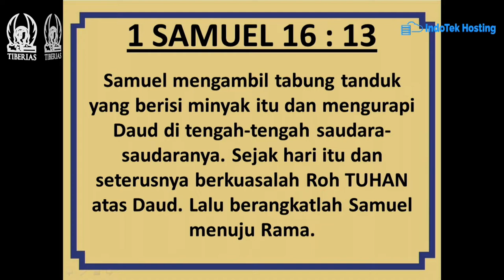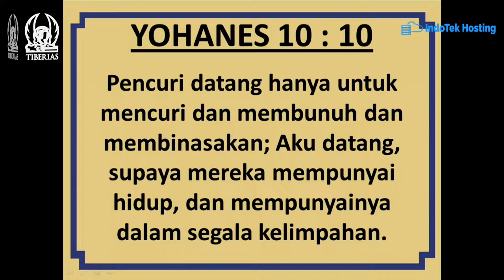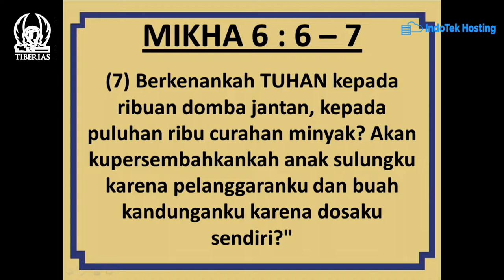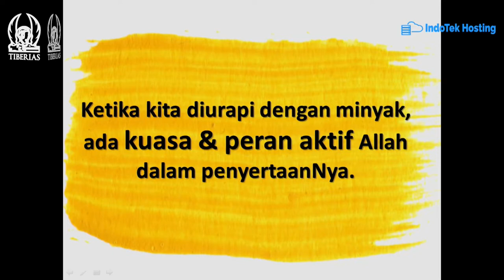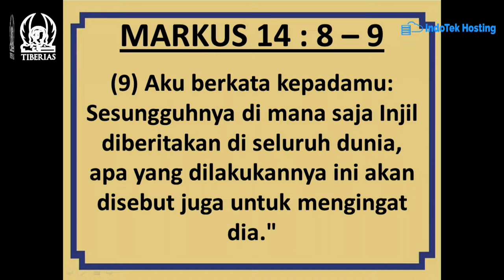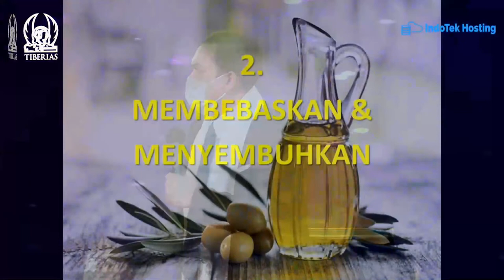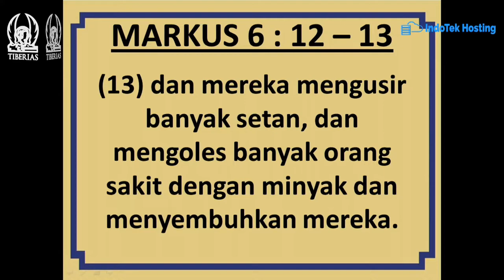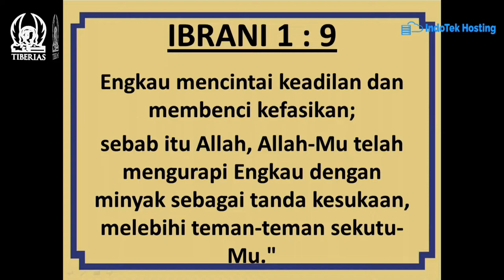Pdt. DR. Yesaya Pariadji & Pdt. Darniaty Pariadji. | 05 September 2021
Rekaman Live Streaming  [29 Agustus 2021]
Ibadah Sesi : 3